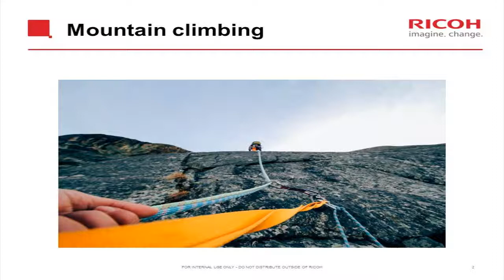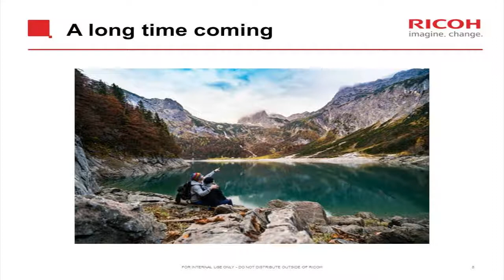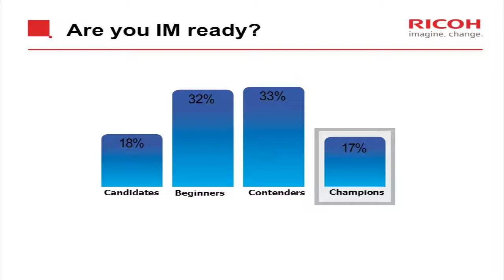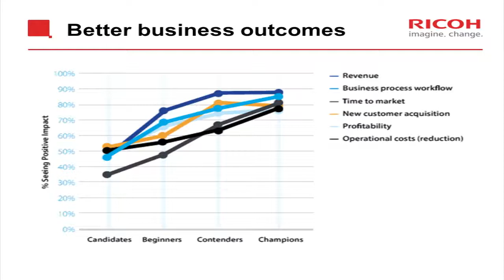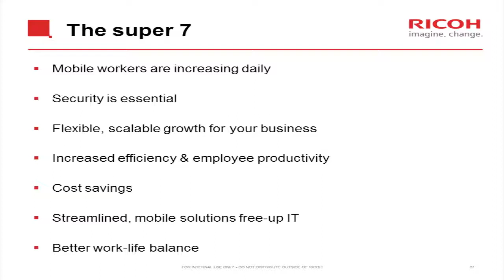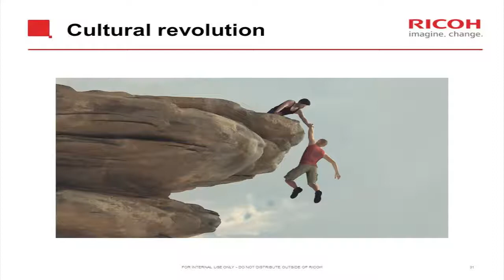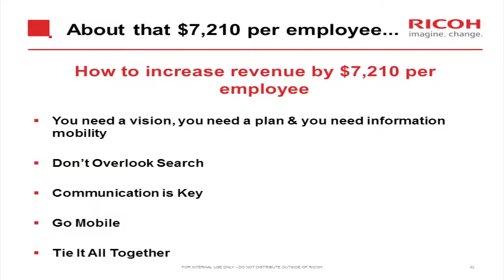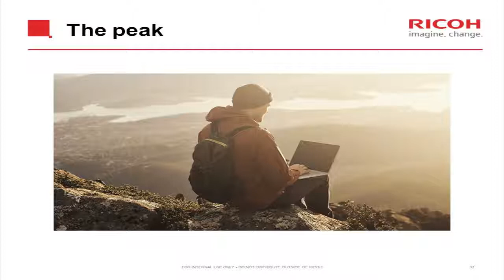Move Mountains with Information Mobility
At a time when many businesses are looking for any way to slash costs and get on the right side of the balance sheet, we need to do something different.

The sort of difference than can turn a bad year into a GREAT one.  The sort of difference that comes from Information Mobility.